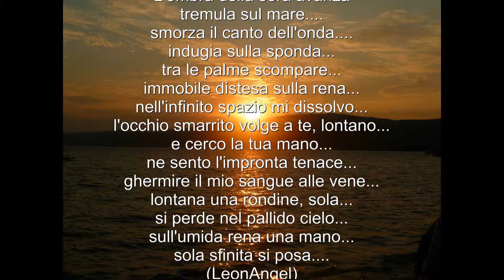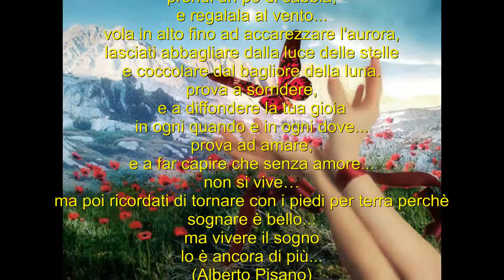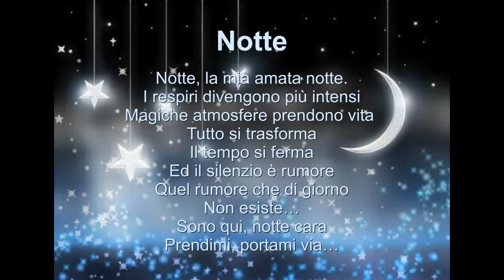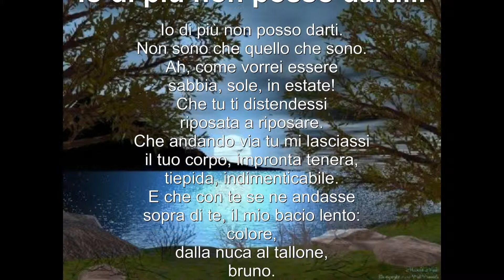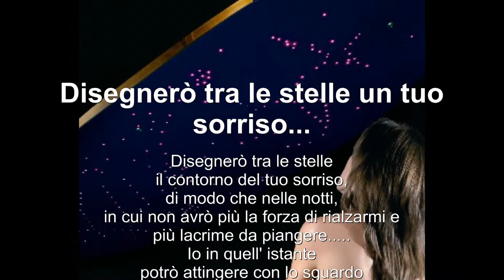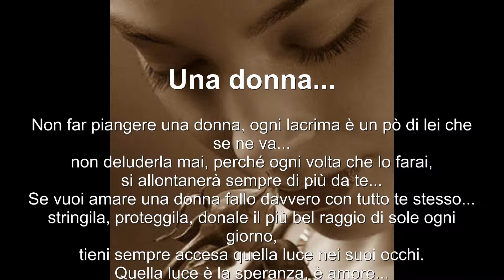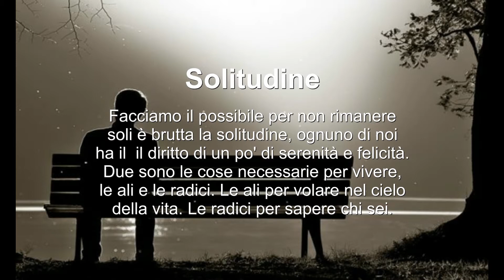Le mie note più belle (1)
Ho raccolto in questo video le note più belle che ho trovato e scritto in questi ultimi mesi.